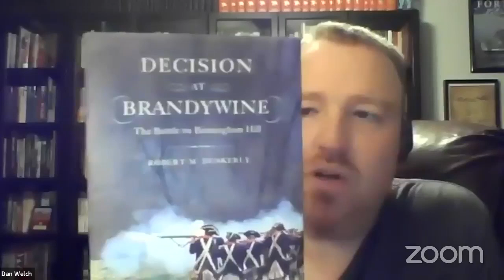Author Spotlight: Decision at Brandywine: The Battle on Birmingham Hill with Robert Dunkerly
Join us as we talk with ERW historian and author Robert Dunkerly on his new book on the fighting at Birmingham Hill during the Battle of Brandywine. Dunkerkly's book, Decision at Brandywine: The Battle on Birmingham Hill, covers in detail the pivotal fighting at Brandywine on September 11, 1777, one of the largest battles of the American Revolution.